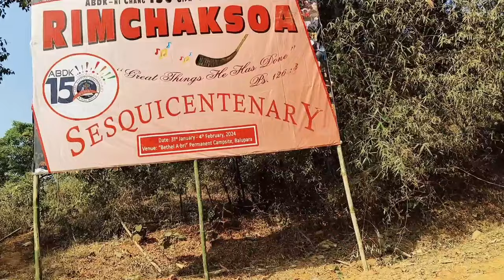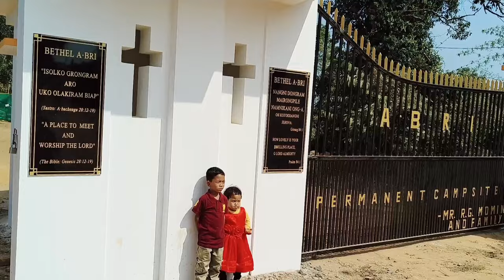ABDK Conference VLOG! 2024⛪🤗|150th Sesquicentenary Jubilee |Garo Hills|Meghalaya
Hello everyone!!..In this video you'll see that I went with my Family on the eve of 3rd day religious conference to a place at Balupara, Babadam Garo Hills Meghalaya.It is the biggest religious conference of the Garo Baptist Convention called the A’chik Baptist Dalgipa Krima(ABDK) where it held at Bethel A.bri, Balupara Permanent Campsite.Thousands and thousands of Christian devotees present during this conference to get an opportunity of being closer to God.